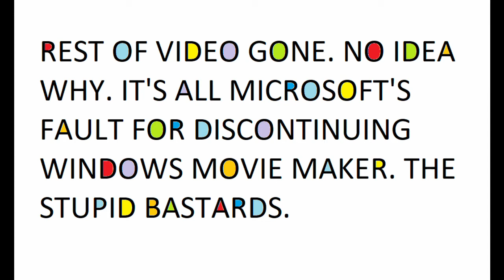Undersea (Modular, Dreadbox Nyx and PSS-460)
I finally got the Nyx hooked up to the modular and over a period of hours got this patch set up. I might have done it quicker had I not kept getting entranced in the noises coming out, but either way I was pleased to find that they play VERY nicely together. A bit later I thought to invite the PSS-460 to the party too. Right, patch notes time:

Low drone/wobs from the Nyx - VCA set to LFO mode
Chords from Plaits (natürlich) going through filters A and B of Fluctuations Magnetiques
Synth line from Osc-03 - FM/wavefoldy stuff. Pitch CV is Z8000 going through Shades into the quantizer, and the gates are coming from the Logic algorithm of the Disting being fed with gates and random voltages from Pam
FX/crackling from C and D of Fluctuations Magnetiques going into the Manhattan SVVCF I think. The filter cutoff is getting modulated with noise to give it a pleasant graininess
Sample is Ste Kirby talking about his Ye Olde Oak Hot Dog wrap at Sunrise 2019
PSS-460 for the gliss/ding thing
Rainmaker is doing pitch delay stuff to provide extra texture

Oh yes, and for some reason Lightworks (which I've started using because the Microsoft Photos video editing thing seems to have broken [probably for the best]) didn't import the full video. I've no idea why and couldn't be arsed getting to the bottom of it so have just slapped some stupid Paint pictures on the end instead. How I miss Windows Movie Maker.

Anyway, as always thank you very much :)